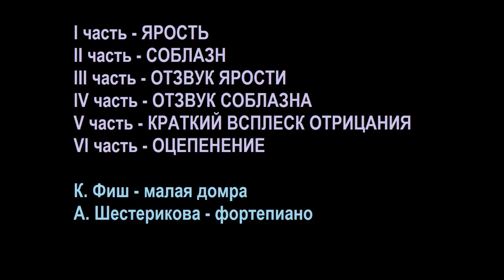Григорий Зайцев "В проекции" - шесть пьес-состояний (2009)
К. Фиш - домра
А. Шестерикова - фортепиано

МГИМ им. Шнитке
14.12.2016